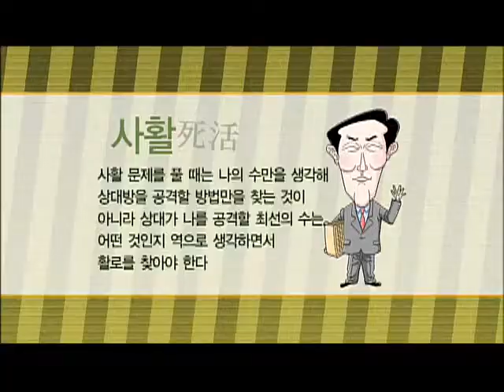바둑교실 - Baduk_제1053회_#003